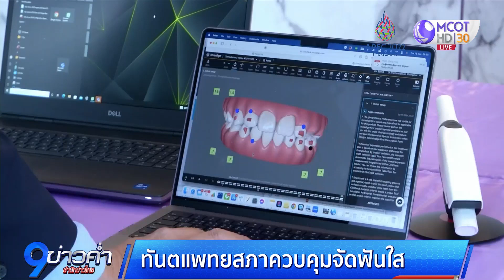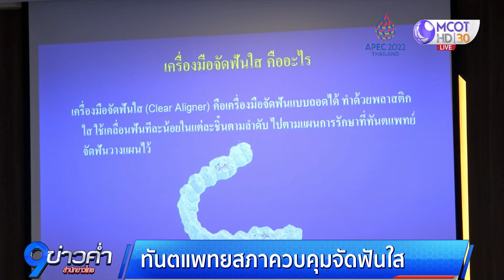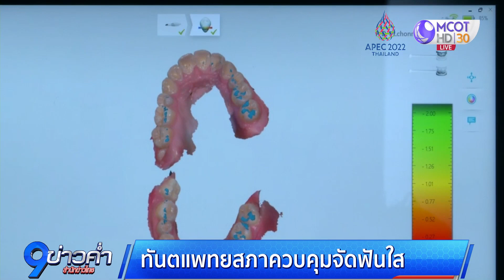ทันตแพทยสภาควบคุมจัดฟันใส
ทันตแพทยสภาเชิญผู้ผลิตและนำเข้าผลิตภัณฑ์จัดฟันใส ร่วมประชุมเพื่อทำความเข้าใจเงื่อนไขการทำทันตกรรม เพื่อป้องกันผลกระทบต่อผู้บริโภค